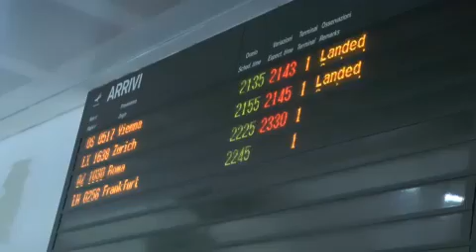Inter: delirio per l'arrivo a Milano di Shaqiri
Il nuovo acquisto dell'Inter Xherdan Shaqiri viene accolto con grande entusiasmo dai suoi nuovi tifosi...